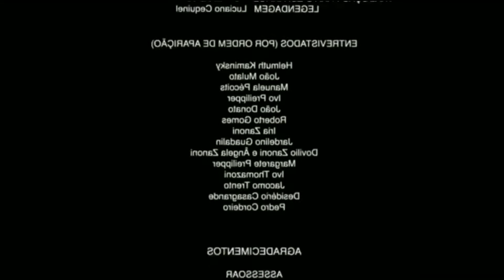O Melhor FPS de Guerra do Roblox(Operation Overlord)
Hi Guys!! Nesse Vídeo eu Estarei Jogando um Jogo Muito Legal que Simula uma Guerra, e é Muito bem Feito, Esse Jogo é um FPS Não Muito Famoso, mas ele é Muito bem Feito, Então Assista até o Final, e Deixe o Like